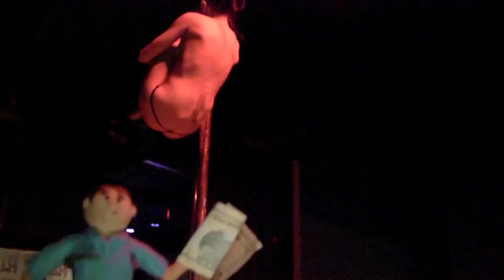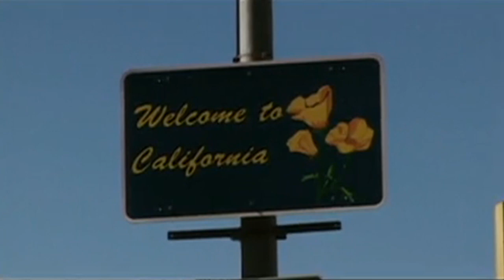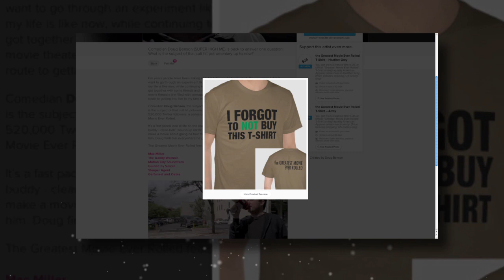Doug Benson's 420 Plans PLUS "The Greatest Movie Ever Rolled" and "Chronic-Con" Preview!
Comedian Doug Benson on 420 movie marathons, his similarity to George Clooney and following up his smash hit documentary "Super High Me."

Hey, everybody! Doug Benson's documentary "Super High Me" followed the comic as he gave up weed smoking entirely for a month (the horror!) and then smoked constantly for another month. Ever since, he's been scanning about for his next great movie idea. Now, Benson's releasing "The Greatest Movie Ever Rolled," exclusively on Chill, and yet again he's been inspired by fellow documentarian Morgan Spurlock!  This time, Benson and partner-in-crime Graham Elwood are touring the nation, doing comedy and raising money to make a documentary... about touring the nation doing comedy. Wait... hang on... yeah, that's right.

Benson sat down with Shira Lazar to talk about making the movie, how touring constantly isn't really that big a deal and his follow-up to "Greatest Movie Ever Rolled," a stoned journey to San Diego Comic-Con titled... wait for it... "Chronic-Con!"